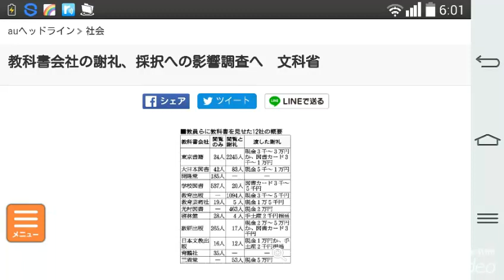個室でコース料理＋２万円… 教科書営業、禁じ手の接待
このことで不利益を被った教科書会社があったら酷い話だ(@_@;)

「候補者は限られた人数なので推測できる。可能性のある教員らの意見を聞いて反映しておけば、採択されやすくなる」と話す。

朝日新聞デジタル 1月23日 5時5分

　「中学数学の教科書を見てもらえませんか。食事しながら」。大阪府の男性数学教員は２０１０年春、知り合いだった教科書会社の営業担当に頼まれ、指定された大阪市中心部のビル最上階の和食店に出かけた。男性教諭は別の社の教科書執筆に関わった経験がある。畳敷きの個室に社員が２人。一緒にコース料理を食べながら、表紙が白い中学１～３年用と中高一貫校用の数学教科書を見せられた。検定中の教科書だった。

　「この教科書の特徴はこういう感じです」「教科書の範疇（はんちゅう）を超える内容は巻末に入れています」「これまで使った教科書で問題と感じたことは？」

　会合は約３時間続いた。男性教員は「謝礼」として現金約２万２千円を渡され、食事代も払ってもらった。「良い教科書作りのために意見を聞きたいんだろう。だが、謝礼をもらったのはまずかった」と振り返る。後日、学校に来た営業担当者に「先日は、ありがとうございました」と言われた。学校に出入りする教科書会社には、「（教科書採択に関与する）調査員の先生はだれですか」と聞く営業担当者もいたという。

　教科書会社が教員と接する理由の一つが、一部が調査員になるからだ。調査員は、教科書を採択する教育委員が参考にする資料を作ることが多い。担当教員名は非公表だが、ある営業担当は「候補者は限られた人数なので推測できる。可能性のある教員らの意見を聞いて反映しておけば、採択されやすくなる」と話す。